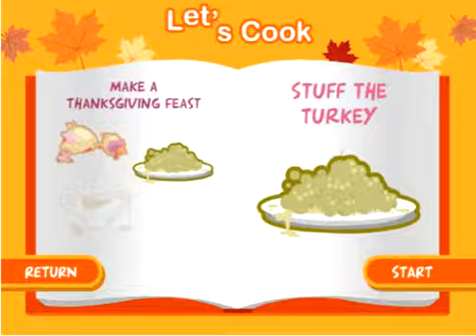(Twisted) Cooking Mama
game (Twisted) Cooking Mama
Behead, gut, and stuff a turkey while aiming for the coveted "Meaner Than Mama!".
Игра (витая) Кулинария Мама
Обезглавить, кишечнике, и наполнить индейку, стремясь для желанного "​​злее, чем мама!".
เกม (Twisted) แม่ทำอาหาร
ตัดหัวไส้และสิ่งตุรกีในขณะที่เล็งสำหรับโลภ "meaner กว่าแม่!"
ゲーム（ツイスト）クッキングママ
、腸の首を切る、と切望さを目指しながら、七面鳥を詰め込む"ママより意地！」。
jeu (Twisted) Cooking Mama
Décapiter, l'intestin, et farcir une dinde tout en visant le très convoité "méchant que Mama!".
遊戲（雙絞線）烹飪媽媽
殺頭，腸道，飽食一頓火雞，同時瞄準了令人垂涎的"寡情比媽媽！"。
لعبة (الملتوية) طبخ ماما
قطع رأس، امعاء، والاشياء وتركيا في حين تهدف لمطمعا "أكثر شراسة من ماما!".